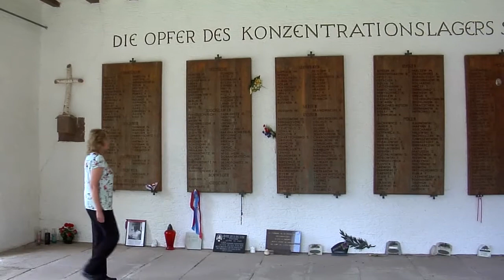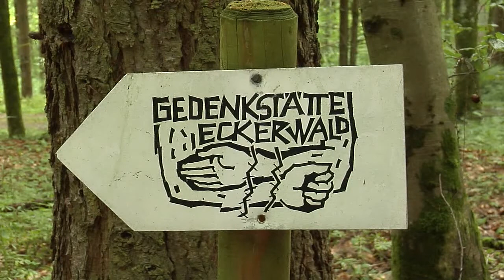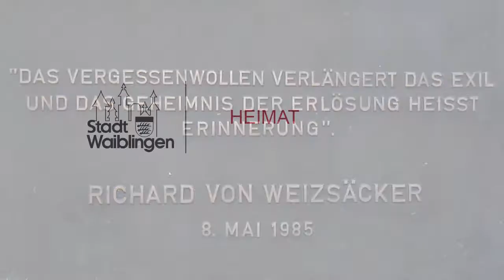Portrait Gertrud Graf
Verleihung der Heimatmedaille Baden-Württemberg 2014
Ein Film von grasshopper Films
Redaktion: Anna Ross
Kamera & Schnitt: Claudia Maier, Luzie Kollinger
Grafikarrangement: Constantin Engelhard